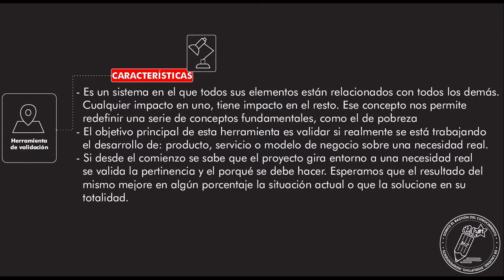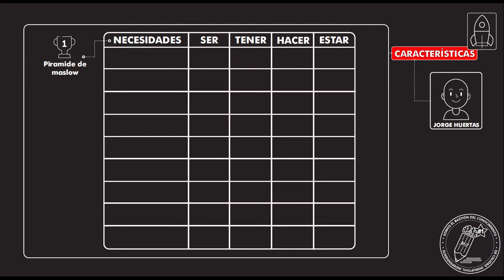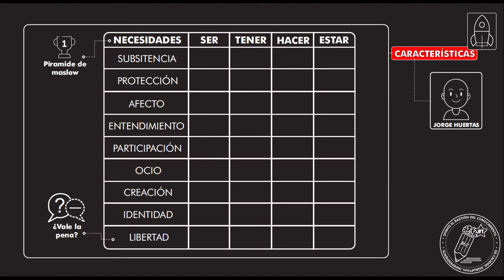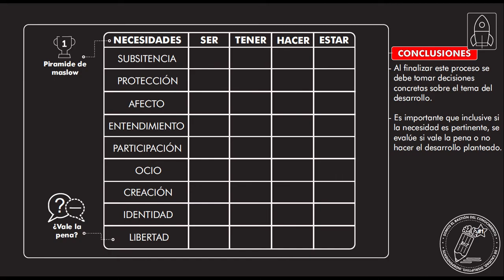¿Qué es y cómo “VALIDAR NECESIDAD - VALIDACIÓN DE NECESIDADES"? Temp 26 - Ep 1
Tutorial en el que se explica. Tutorial en el que se explica. Que es y como usar la herramienta de "VALIDACIÓN DE NECESIDADES" ?. en un proyecto o negocio. Inscríbete ya en?nuestro cursos Design Thinking 24/7 en este Síguenos en Instagram Suscríbanse a nuestro canal para más tutoriales.. Inscríbete ya en nuestro cursos Design Thinking 24/7 en este Síguenos en Instagram Suscríbanse a nuestro canal para más tutoriales.